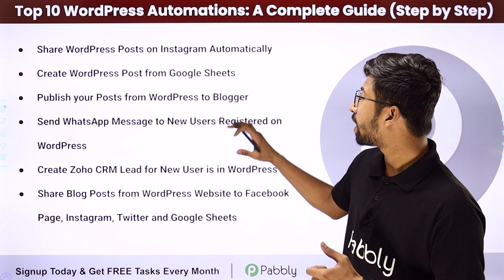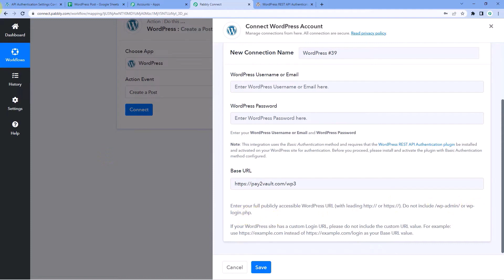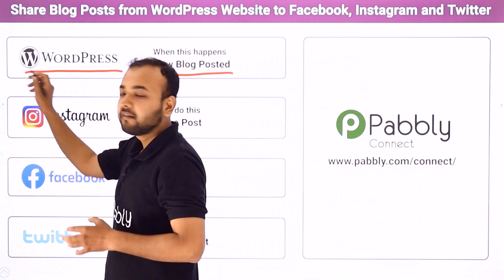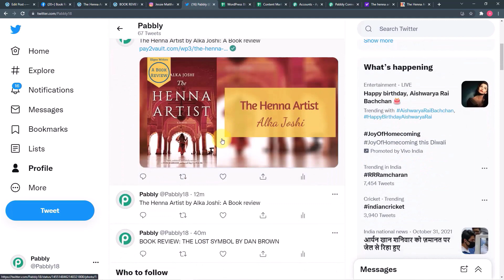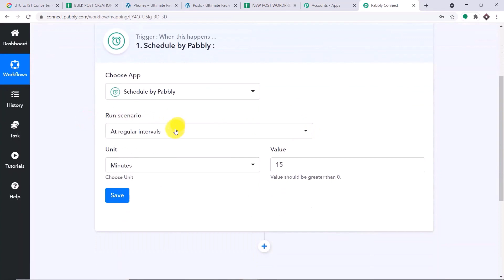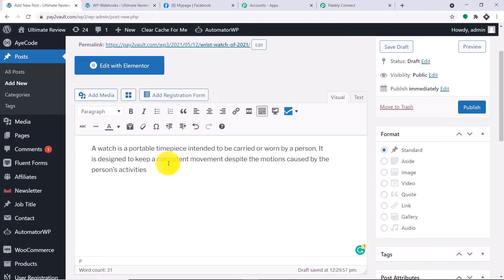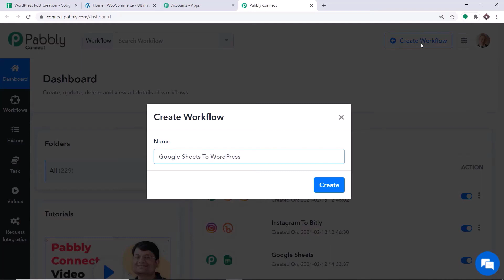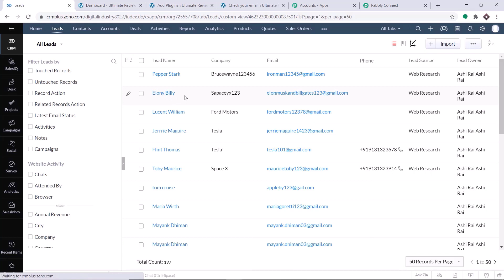Top 10 WordPress Automation: A Complete Guide (Step by Step)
Explore top 10 WordPress Automation using Pabbly Connect. It presents ten most powerful automations that can be achieved for WordPress websites using Pabbly Connect. From automating content publishing, form submissions, user registrations, backups, updates, and more, these automations demonstrate the efficiency and time-saving benefits of integrating WordPress with different applications and services using Pabbly Connect. Whether you're a website owner, developer, or administrator, this video offers valuable insights and practical examples for using automations to enhance the performance and productivity of your WordPress site.

1. Automation: Pabbly Connect offers automation capabilities that can help you automate mundane and repetitive tasks. This allows you to save time, money and resources.

2. Integration: Pabbly Connect provides a wide range of integrations so that you can connect different web services with each other. This helps you to create smarter workflow processes and make your business more efficient.

3. Security: Pabbly Connect takes security seriously and provides an industry-standard security system to protect your data and applications.

4. Scalability: Pabbly Connect is highly scalable and allows you to easily add new applications and services to your workflow.

 5. Cost-effective: Pabbly Connect is cost-effective and provides plans for different business sizes.

00:00 Introduction
00:52 How to Share WordPress Posts on Instagram Automatically - WordPress Instagram Integration
12:54 (New) How to Create WordPress Post from Google Sheets - Google Sheets to WordPress Integration
31:40 How to Publish your Posts from WordPress to Blogger - WordPress to Blogger Integration
44:45 Share Blog Posts from WordPress Website to Facebook Page, Instagram, Twitter and Google Sheets
01:11:53 WordPress WhatsApp Integration - Send WhatsApp Message to New Users Registered on WordPress
01:24:17 Create WordPress Posts in Bulk using Google Sheets
01:43:29 How to Automatically Post to Facebook from WordPress
01:57:14 WordPress Facebook Integration - WordPress Auto Post to Facebook
02:12:17 Google Sheets to WordPress Integration - Create WordPress Post from Google Sheets
02:24:51 Automatically Create Zoho CRM Lead whenever a New User is Registered in WordPress